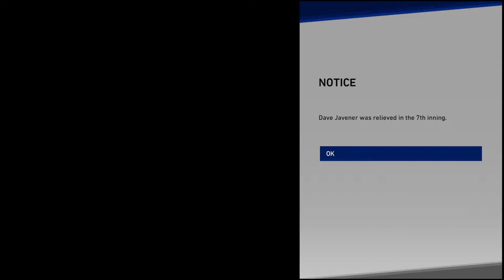MLB 19 RTTS Playthrough Ep.7 Jackson Generals PS4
MLB 19 RTTS Playthrough Ep.7